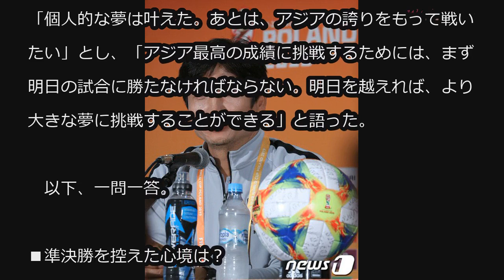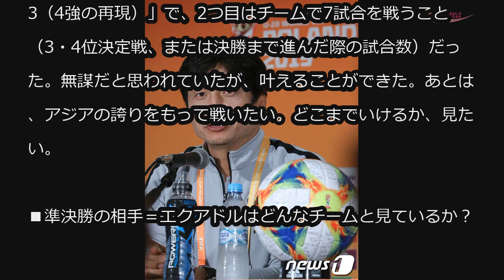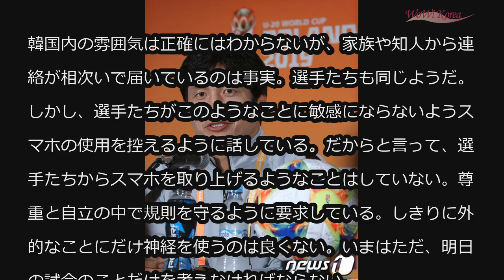‹U-20W杯›韓国代表監督 「どこまでいけるか、見たい」 (6/11)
‹U-20W杯›韓国代表監督 「どこまでいけるか、見たい」

チョン・ジョンヨン監督（50）率いるサッカーU-20韓国代表は来る12日午前3時30分（日本時間）、ポーランド・ルブリンでエクアドル代表と「2019 FIFA U-20ワールドカップ」準決勝を戦う。

　試合を翌日に控え、公式記者会見に出席したチョン監督は「個人的な夢は叶えた。あとは、アジアの誇りをもって戦いたい」とし、「アジア最高の成績に挑戦するためには、まず明日の試合に勝たなければならない。明日を越えれば、より大きな夢に挑戦することができる」と語った。

　以下、一問一答。

■準決勝を控えた心境は？
今大会に出場し、2つの夢がった。1つは「アゲイン1983（4強の再現）」で、2つ目はチームで7試合を戦うこと（3・4位決定戦、または決勝まで進んだ際の試合数）だった。無謀だと思われていたが、叶えることができた。あとは、アジアの誇りをもって戦いたい。どこまでいけるか、見たい。

■準決勝の相手＝エクアドルはどんなチームと見ているか？
南米予選を1位で通過したチームで、攻守のバランスが良いチーム。FW陣の能力も脅威的だ。我々の守備陣がどのように（攻撃を）封じ込めるかがポイントになるだろう。ボールをもって奪われず、ラスト（シュート）まで持ち込む方法を考えている。

■セネガル戦後、国民の大きな関心が向けられているが？
韓国内の雰囲気は正確にはわからないが、家族や知人から連絡が相次いで届いているのは事実。選手たちも同じようだ。しかし、選手たちがこのようなことに敏感にならないようスマホの使用を控えるように話している。だからと言って、選手たちからスマホを取り上げるようなことはしていない。尊重と自立の中で規則を守るように要求している。しきりに外的なことにだけ神経を使うのは良くない。いまはただ、明日の試合のことだけを考えなければならない。